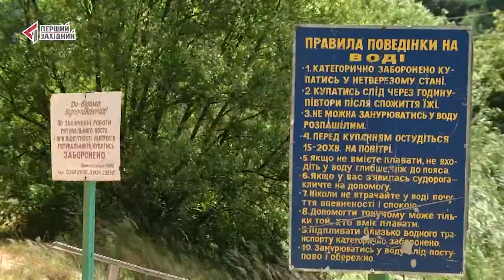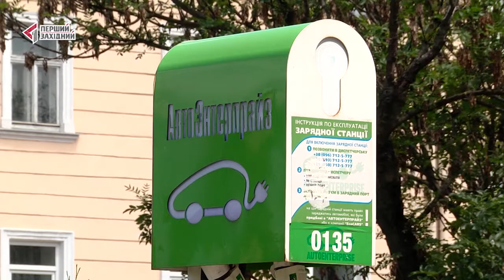ОЧІ. НОВИНИ. 03.07.2019. ПЕРШИЙ ЗАХІДНИЙ